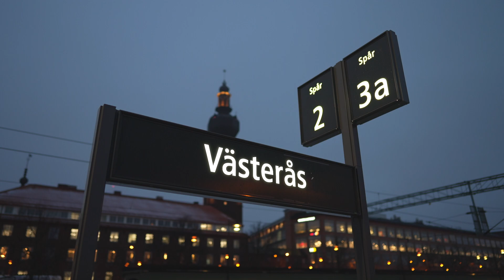Sweden, Västerås Central Station, 2X escalator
escalator 0:22 , 1:10

December 2022